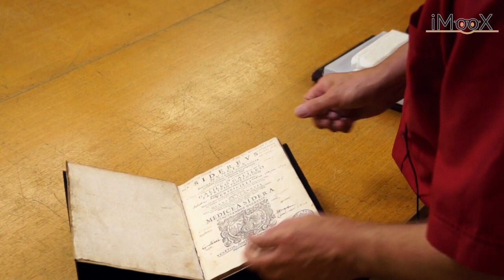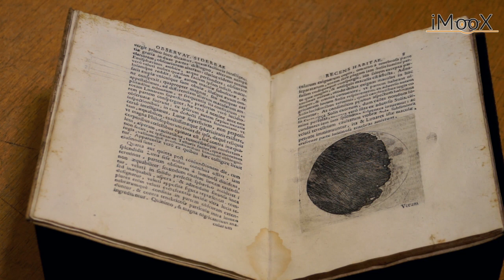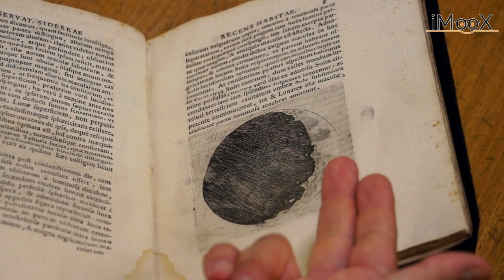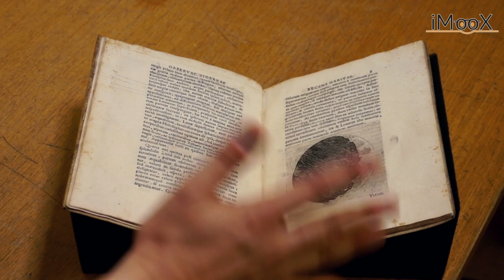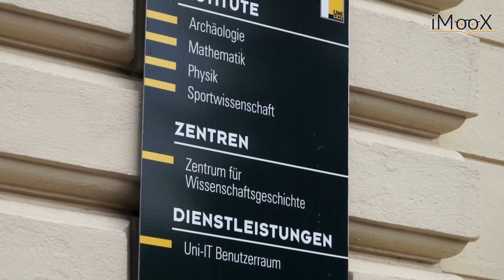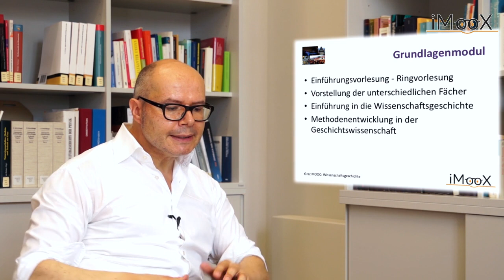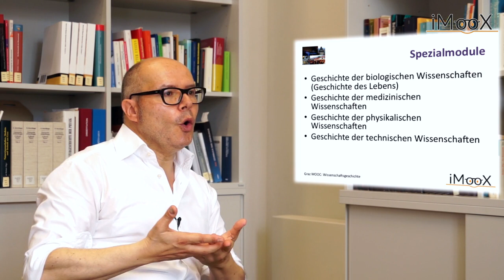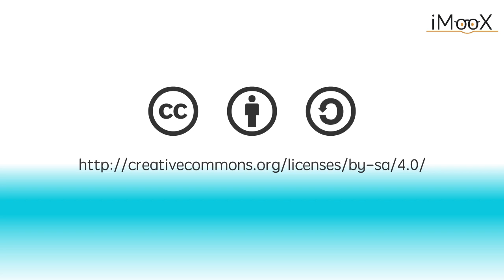[GRAZMOOC] Wissenschaftsgeschichte in der Praxis